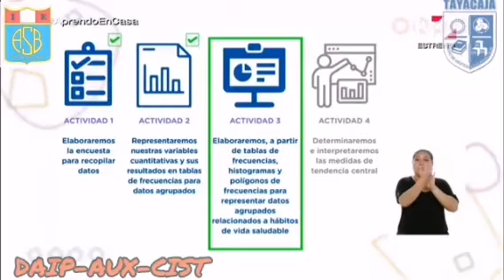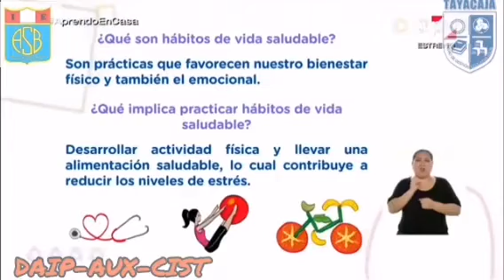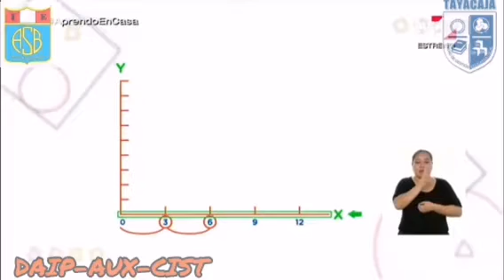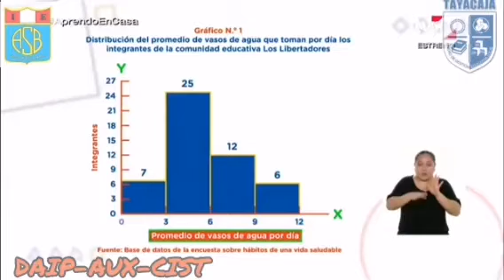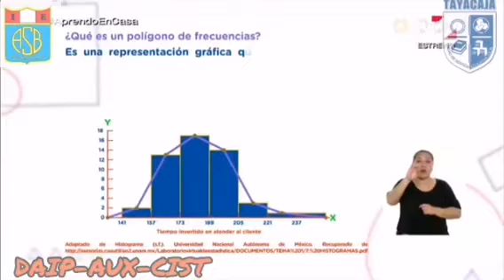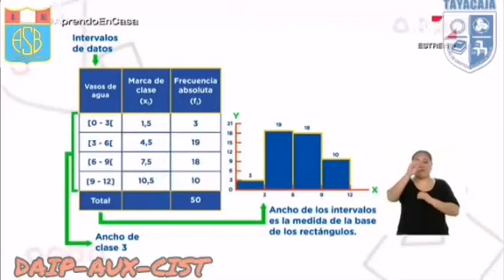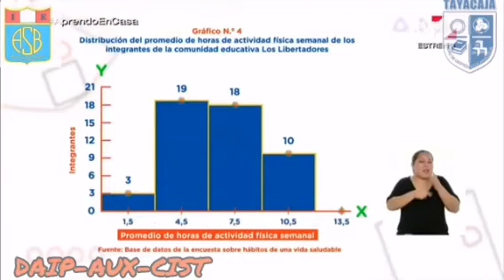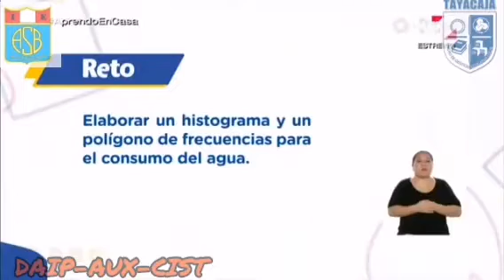Representamos información en histogramas y polígonos de frecuencia sobre hábitos de vida saludable